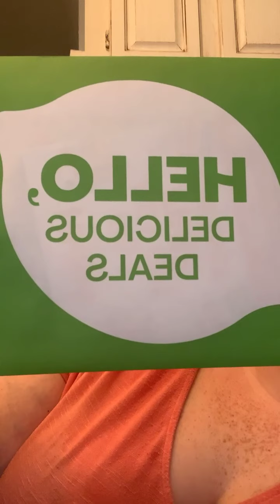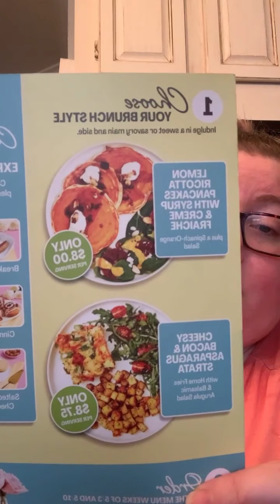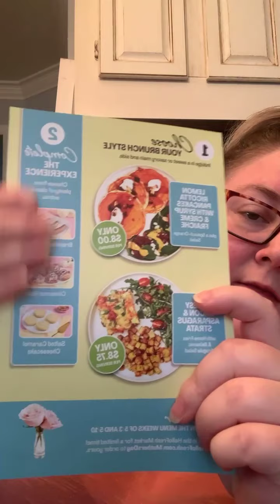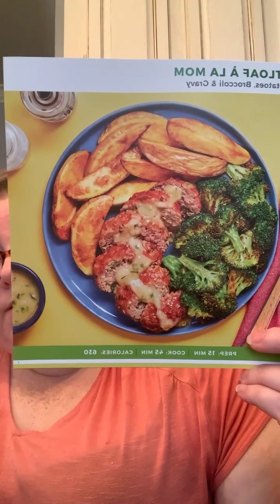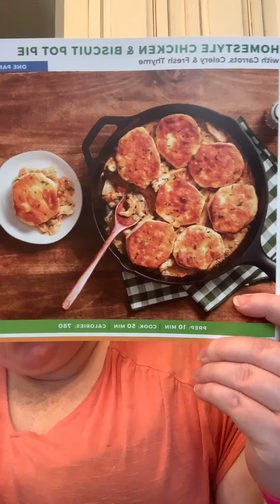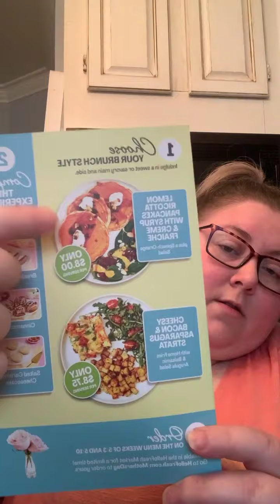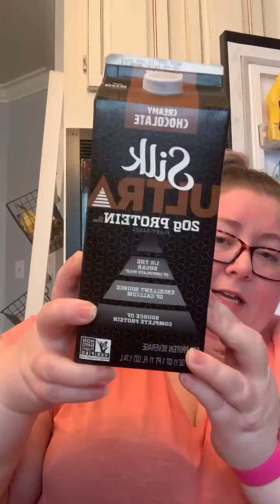4/14/21 Unboxing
Hello Fresh weekly unboxing.

Hey friends! For some reason I wasn’t able to upload the last couple live cooking videos. So you don’t miss a video. 😊